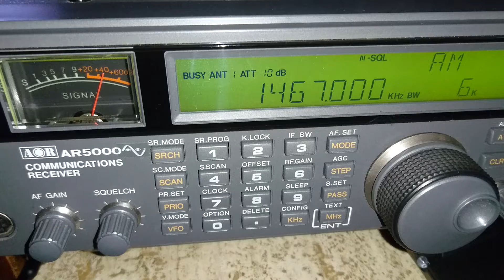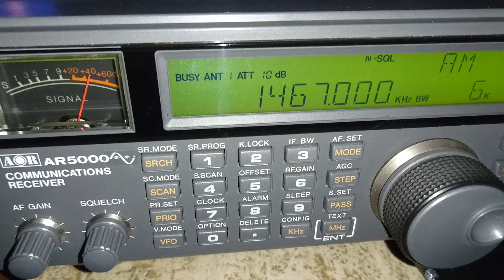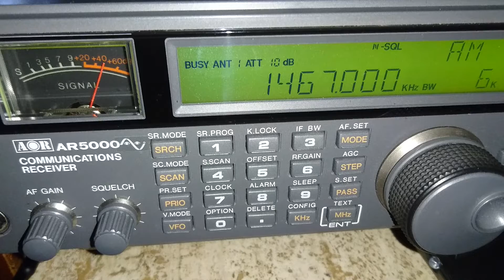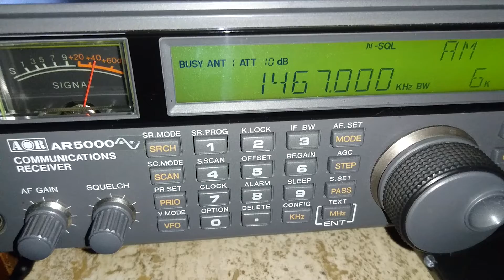1467 KHZ MEDIUMWAVE RADIO ANDORRA REVIVAL 5.2.2022 19 UTC START DER SENDUNG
Die Sendung ist vom RADIO MONTE CARLO Standort in Roumules, mit 1000 KW ausgestrahlt und Empfangen in Oranienburg JO 62 OR mit dem AOR AR 5000 und Whipantenne, am 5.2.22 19:00 UTC.